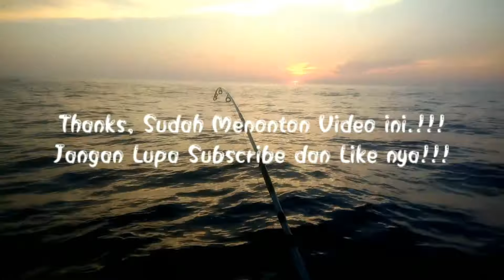Mancing Mania di laut teluk bayur fishing in the oceans of the Indian Ocean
Mancing Mania di laut teluk bayur
Mancing Mania di Samudera Hindia Wilayah Sumatera Barat